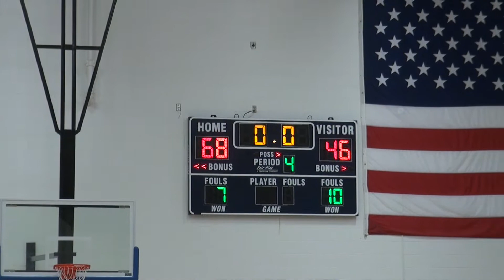Bloomfield Lady Bobcats District 1-5A Basketball Champs 2018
Highlights from the Bloomfield Lady Bobcats. The 2018 district 1-5A title game against the Gallup lady bengals.